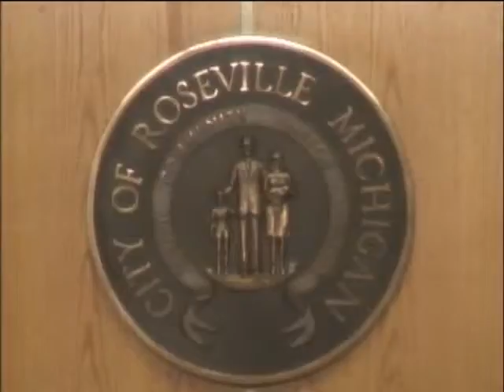Roseville City Council Mtg 9-13-11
City of Roseville Michigan City Council Meeting 9-13-11